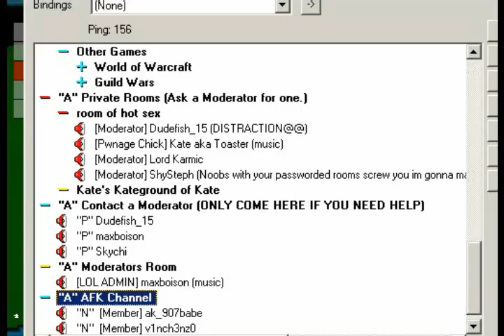Runescape - Epic Highwayman Battle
(Reuploaded) Warning, this video contains strong language and may not be suitable for children lol. A Runescape video I made while playing Runescape classic. Dedicated to Dudefish 15 XD. Me vs. the Highwayman. It's an epic battle to the death, who will win? Has commentary by yours truely with voice apperances by Dudefish 15, Demon Girl 41 and Lord Karmic. Dont know if anyone will hear them, we were all on ventrilo, just blast your speakers and you might hear them, no, I wasnt talking to myself lol. The sound goes a bit off track near the end because my cam is being a noob.

Runescape is a registered trademark of Jagex LTD. My Runescape videos are made for pure entertainment only. If you would like to learn more about Runescape or play the game, Have a pixelicious day :D